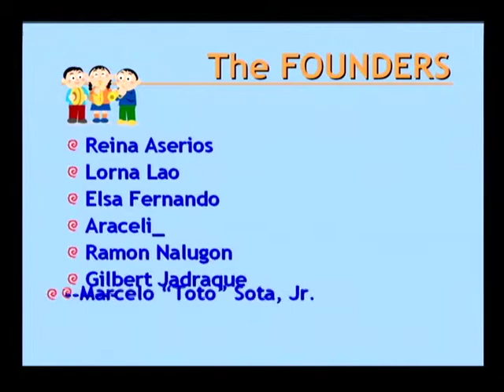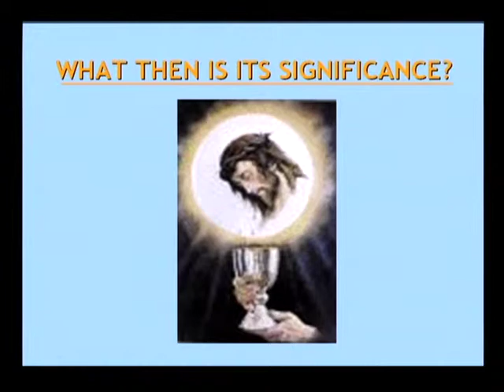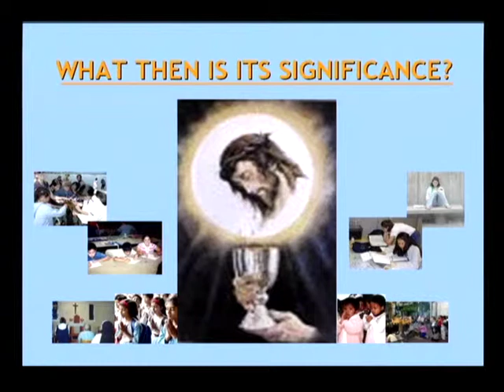Sub-Dominant 7: Our Story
Prepared by Sub-Domers Batches 1980/81 -1985... To God Be The Glory!